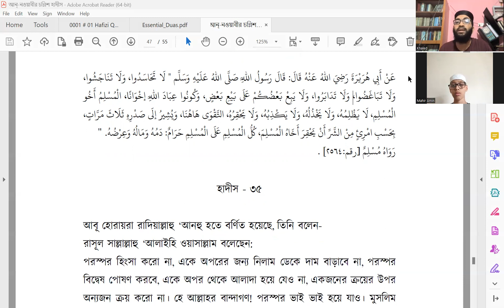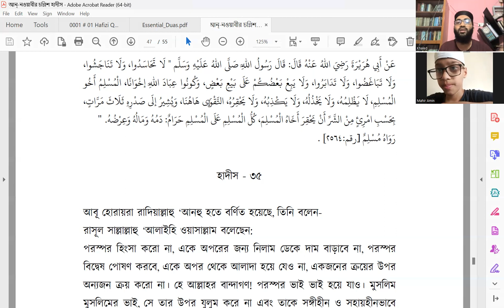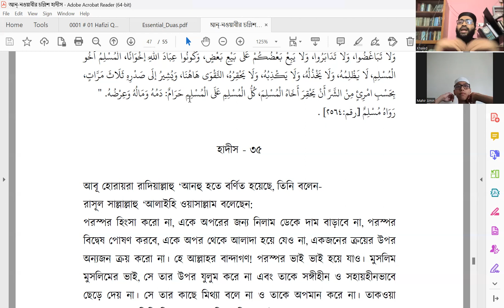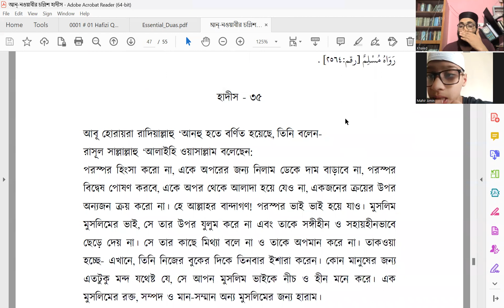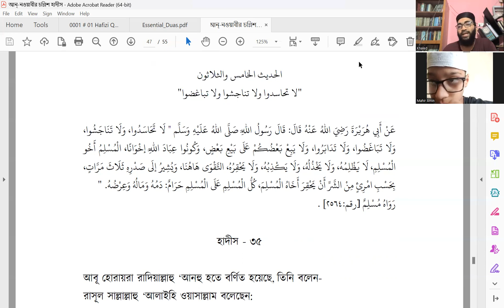ইমাম নববী রহ: রচিত ৪০হাদিসের ৩5তম হাদিস (হিংসা কর না, দালালি কর না & রাগ কর না ) 35th Hadith